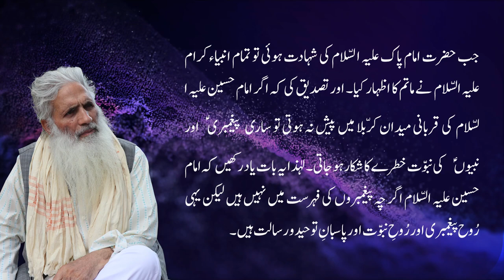Jashn-e-Wiladat-e-Imam Hussain (A.S.) | Baghwan Hall